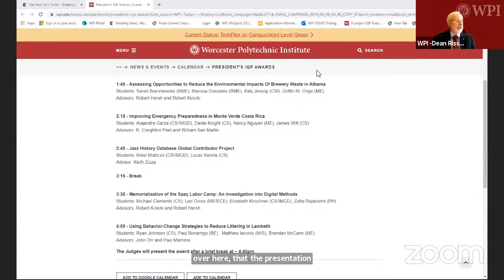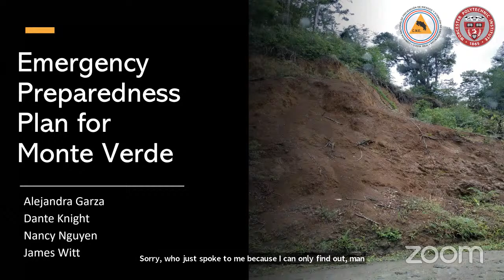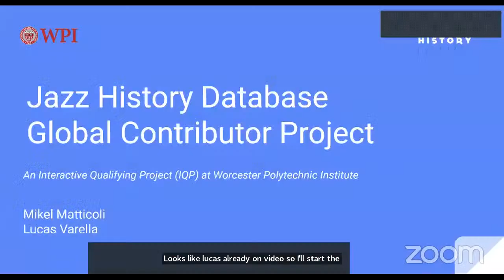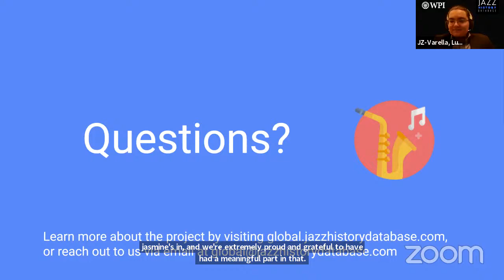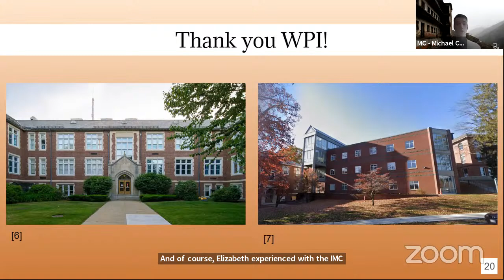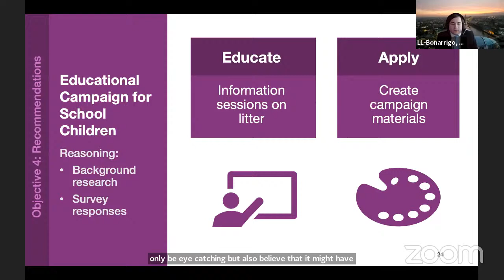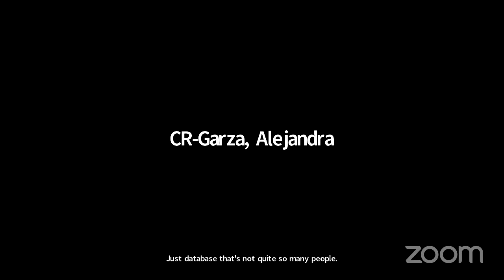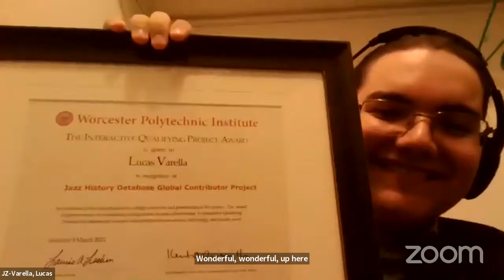2020 President's IQP Award Finalist Presentations